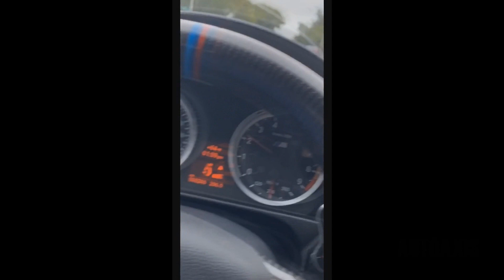Best STREET RACERS vs. COPS Compilation | 2021 Cop Moments | WIN and fails👮 🚓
"Best STREET RACERS vs. COPS Compilation | 2021 Cop Moments | WIN and fails👮 🚓"  is a little compilation from clips that were submitted.
Submit your clips today! for future video features, links in channel "about" tab.

▶Note: All of these videos are used with permission from the original video owner or used under agreement from our licensing partners.